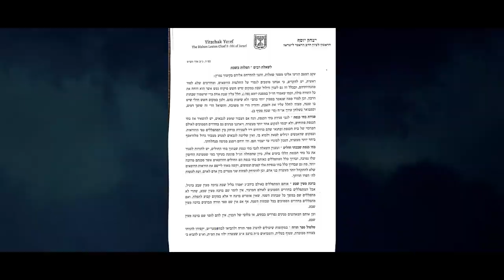מוישי רוזנברג - וקבץ נדחינו | Moishy Rozenberg - Vikabeitz Nedacheynu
עם מילים מהסליחות וקליפ ברוח התקופה מוישי רוזנברג מבקש: "וקבץ נדחינו"!

שנה אחרי שיצא עם הסינגל הראשון שלו אחרי 15 שנים בתעשיית המוזיקה "פרק שירה", מגיש הזמר המצליח מוישי רוזנברג סינגל שני "וקבץ נדחינו".

באלול האחרון עת ניגש לעמוד לומר סליחות נתקל בפסוק המיוחד הזה: "זְכֹר רַחֲמֶיךָ ה' וַחֲסָדֶיךָ הָעֲצוּמִים, קוּמָה וְהִמָּלֵא עָלֵינוּ רַחֲמִים, וְקַבֵּץ נִדָּחֵנוּ מֵאַרָצוֹת וְיַמִּים", כשהמילים העוצמתיות הללו מותירות בו רושם רב.

כבר אז פנה מוישי למלחין הנודע הערשי ויינברגר שהביא פירוש המילות מדוייק בלחן מדהים, כשבד בבד המעבד הצעיר והמבטיח יענקי כהן מעניק לשיר עיבוד עדכני.

"וקבץ נדחינו" היה אמור לצאת לקראת הימים הנוראים אך בשל המצב הנוכחי ומגיפת ה"קורונה" הוא יוצא לצד קליפ שמסכם את מאורעות הימים הטרופים האחרונים ורק כדי לעודד את עם ישראל עם אותם מילים שהם כמים קרים על נפש עייפה.

קרדיטים:
שירה: מוישי רוזנברג | לחן: הערשי ויינברגר |עיבוד: יענקי כהן | הקלטת שירה: אולפני שלוימי וועכטער ווילאמסבורג | מקהלות: נותי רוטמן | גיטרות: נחמן הלביץ | תופים: אבי אבידני | מיקס: חיים מוזס | גרפיקה: EXIT | צילום וידאו: הרשי סגל - הרשיס' | עריכת דיגיטל: א. מושקוביץ | הפקה: ב. רוזנברג | ניו מדיה: 'בחזית'.

תודות לידידי שלמה הרשטיין על עצה ותבונה ולצביקה בנדר על הסיוע!

תודה רבה מיוחדת לדוד קליגר!.

להזמנות לאירועים ופרטים נוספים: 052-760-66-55